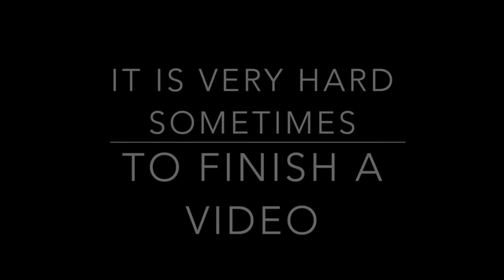HAPPY NEW YEAR |*MONDAY CHAT*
Happy New Year my Sugar Puffs.

Products mentioned
Eylure Fleur de force 3/4 eyelashes

My eyes- Zoeva "En taupe" palette
LIPS- Urban Decay lip liner "Liar" and Rimmel Oh my gloss "My eternity"

~Snapchat   sugarpuffandflu

    (mine are the Highlights Platinum Blonde and Ash Blonde mix, 14 inches long and 200 gram)

A. WARREN
SUITE 637
24-28 ST.LEONARDS ROAD
WINDSOR
SL4 3BB
BERKSHIRE
ENGLAND